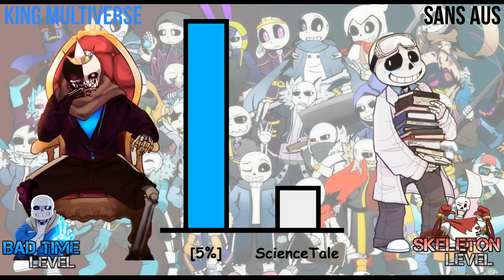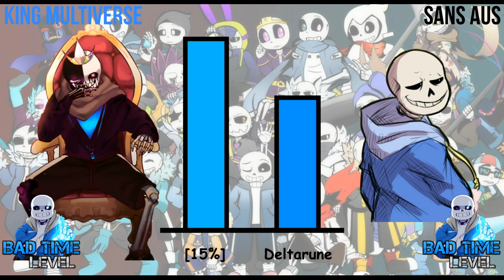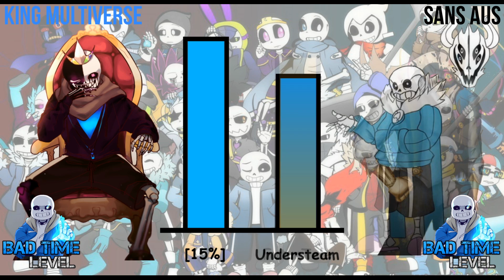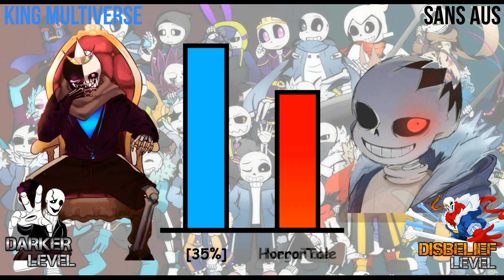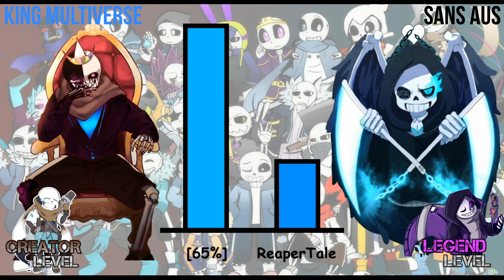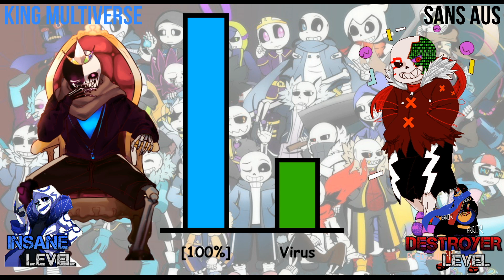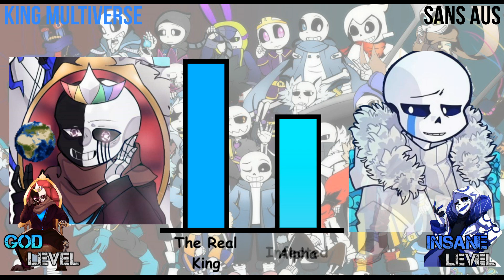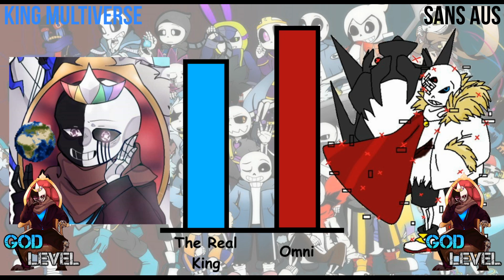King Multiverse VS Sans AUs Power Levels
UNDERTALE
multiverse
underverse
king multiverse
sans aus
power levels
power levels pro